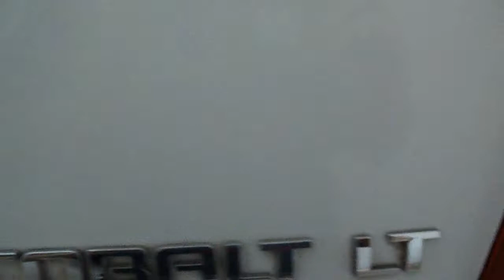Шеврале COBALT LT = шпилька колеса